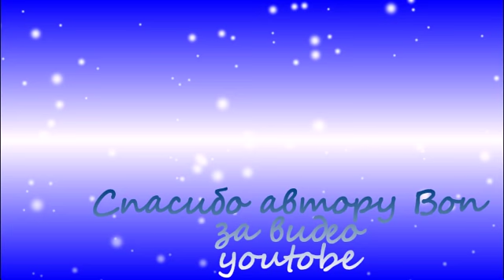Колымская трасса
Видео - автор Bon
Слова - Ольга Ахметова
Исполнил - Евгений Шувалов
под музыку Владимира Тычинина.